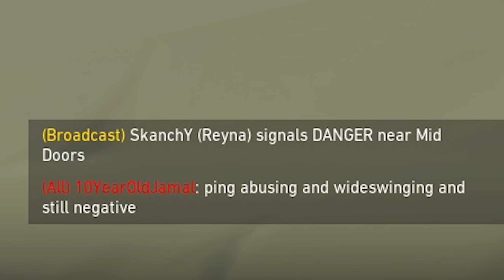Use My Sens For God Aim in VALORANT...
⚙ Valorant Settings
DPI: 1600
in-game sens: 0.11
Resolutions: 1920×1080
Rank Valorant : Ascendant 1

🔧 PC Specs
GPU: Nvidia GeForce RTX 2060 (6gb)
Motherboard:  Z590-Prime
CPU: i5 11400F
RAM: 16 GB

 PC Equipment
🖥️ Monitor: Zowie Benq Xl2546k 24" FHD 240Hz
🖱️Mouse: G pro X Superlight
⌨️Keyboard: A4tech KR-85
◼️Mousepad: Logitech G640